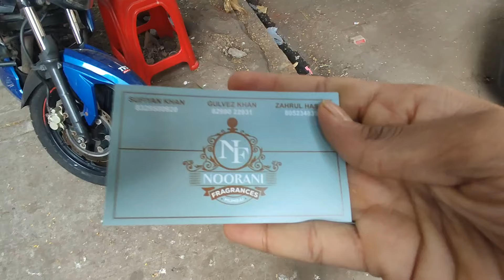Ramazan Special Attar Fragrance Wholesaler || Mohammed Ali Road Mumbai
Hey Guys Welcome To Tz Daily Vlogs 19

•Shop Address :
Shop Name :-   NOORANI FRAGRANCE
SHOP. NO. 8,PATEL CHAWL, MOHD. ALI
NEAR BMC BANK
MUMBAI-3

For Making Your Shop's Video